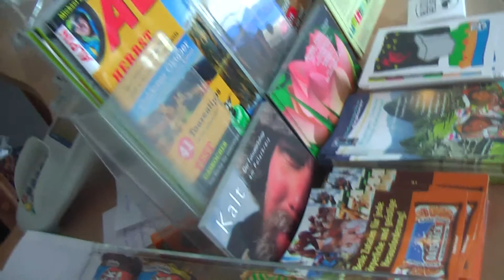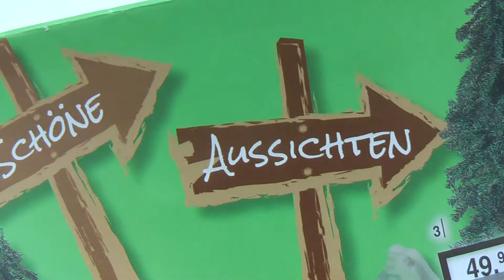klettern 15 tatonka clint fietzophren filmbike galacom tv mr win more sport google